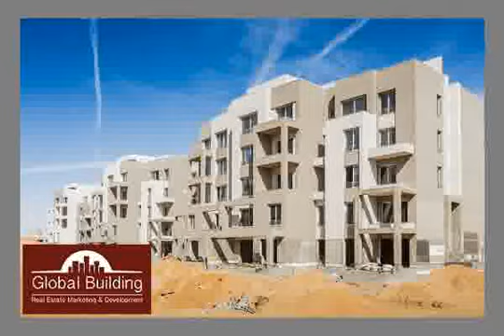Apartment Resale in Village Gardens Katameya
Real Estate Egypt , Real Estate New Cairo , Village Gardens Katameya compound , an apartment for sale , semi finished , with 170 sqm , that is divided into 2 bedrooms , 2 bathrooms, kitchen , elevator , lake view